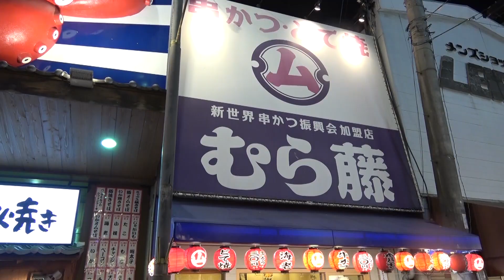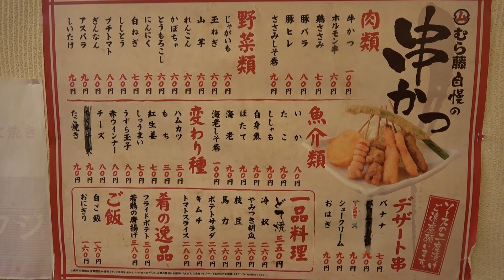≪串かつ晩酌≫【串カツむら藤】新世界のおすすめセットでくうしばさんと飲兵衛しました！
今回は、大阪シンボル通天閣がある新世界の串かつの老舗「串カツ むら藤」さんにお邪魔しました！(^0^)/
明るくアットホームな店内で、愛嬌ある大将がおススメして頂いた串カツで、くうしばさんと飲兵衛しました！(^_^)

【お店情報】
◆串かつ むら藤◆
大阪市浪速区恵美須東3-1-14
営業時間：平日 11:30～21:30、土日 11:00～22:00

【あきボーOffice（オフィス）】
〒558-0011　大阪市住吉区苅田8-2-30